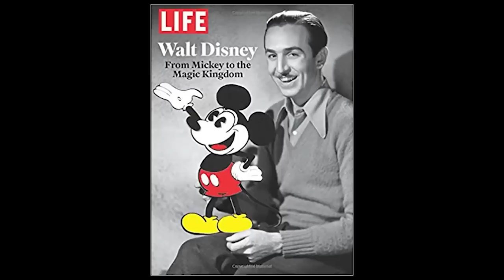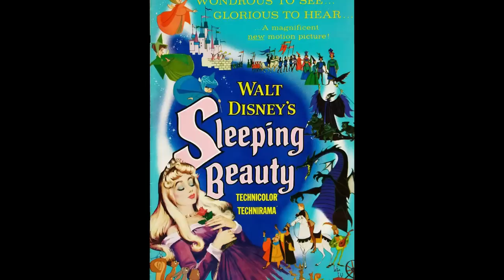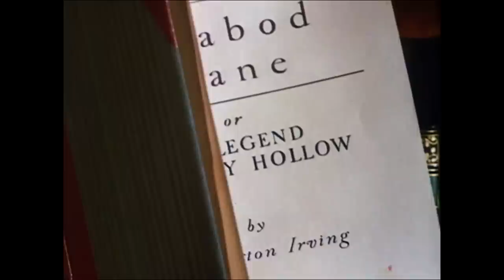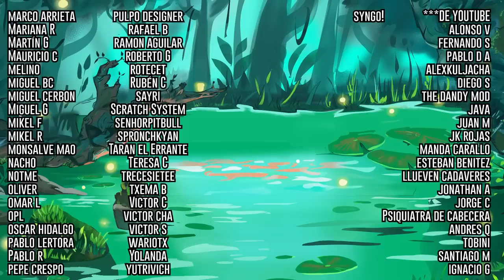Cuando Disney se copiaba de Disney